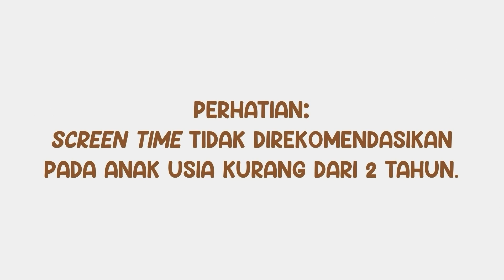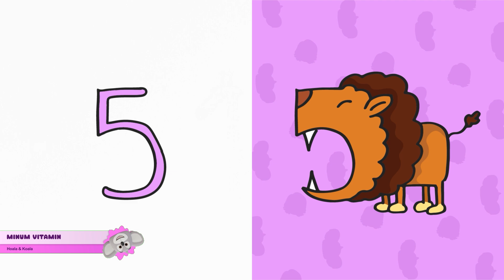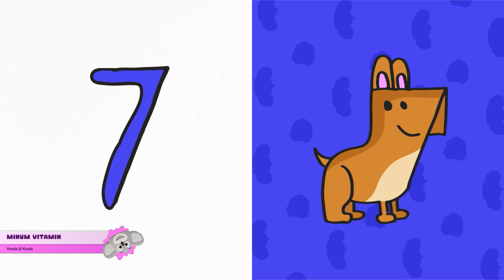Belajar Bersama Hoala & Koala I Edisi Menggambar Angka Berbentuk Hewan I Mengenal Angka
Hai, teman-teman! 🧒🏻🐨

Kembali lagi dengan aku, nih! Kali ini aku ingin mengajak kalian untuk belajar bersama menggambar hewan dari sebuah angka, lho!

Penasaran bagaiamana caranya? Simak dan tonton dengan seksama video di atas, ya!